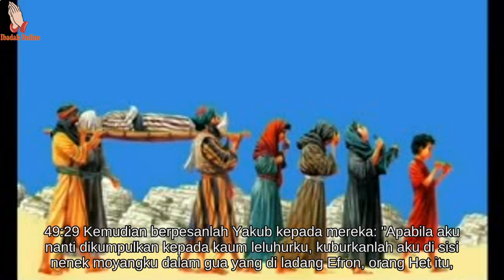Alkitab Bergambar Untuk Anak Sekolah Minggu Kejadian 49 : 1-33 - Ibadah Online